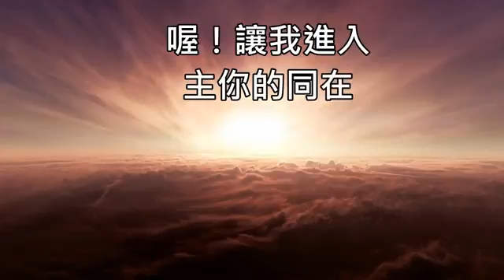240進入你的同在